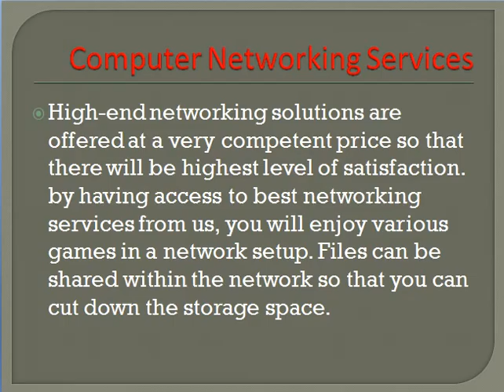Best Computer Networking Services in Hyderabad at Mdsmartservices.com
Md smart services provide the Computer Networking services in Hyderabad.  We will let you capture the possibilities to take your business to the subsequent stage making it more profitable, extra powerful and more a hit than you ever notion viable. Md smart services is a leading cabling and community services set up issuer, primarily based in Hyderabad operating with clients and companions during Hyderabad.